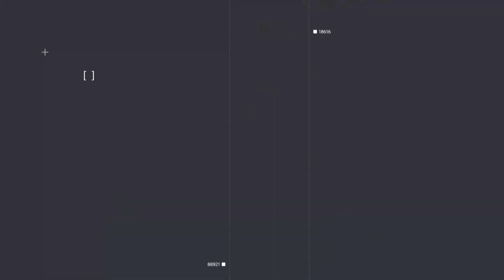ΣΑΒΒΑΤΟΚΥΡΙΑΚΟ ΜΕ ΤΟΝ ΣΤΕΡΓΙΟ ΚΑΛΟΓΗΡΟ - 06/10/24 - ΜΕΡΟΣ Γ